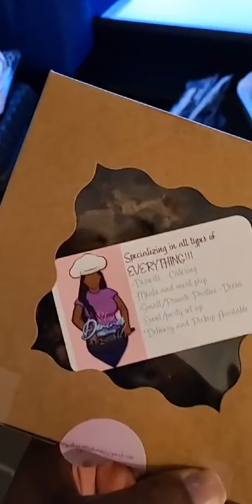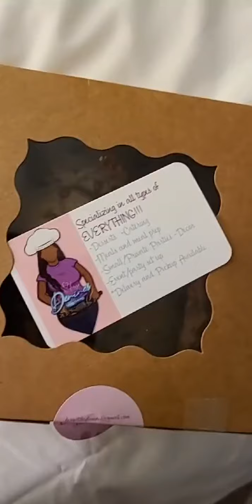WHAT MAKES ME HAPPY ONE IS SURPRISING OTHER'S WITH A GOOD DEED ESSPECIALLY ELDERLY WOMEN